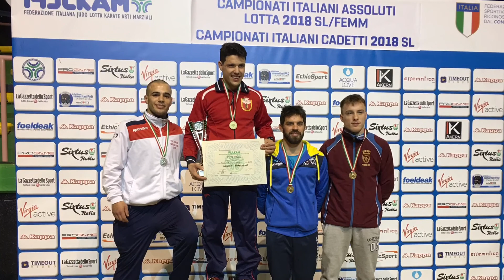FINALE kg 65 PAZZONA ANDREA V.S GADDINI FRANCESCO AI CAMPIONATI ASSOLUTI 3/4 FEBBRAIO 2018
PAZZONA ANDREA COSTUME ROSSO ATLETA DELLA POL. ATHLON SASSARI 1988 asd